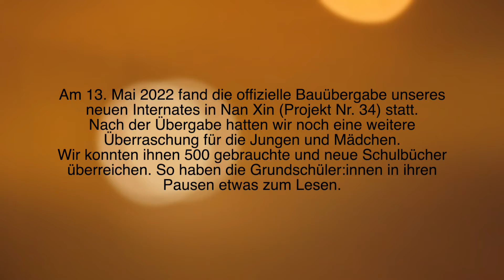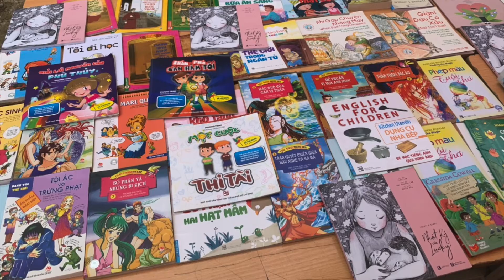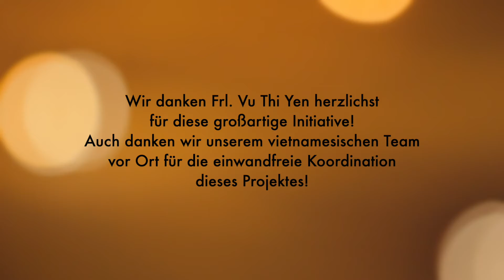Bücher für eine bessere Zukunft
Am 13. Mai 2022 fand die offizielle Übergabe unsere neuen Internates für 160 Kinder in Nan Xin (Vietnam) statt. Bei dieser Gelegenheit überreichten wir auch den Kindern eine Bücherspende (500 Bücher) Dieses Projekt (Nr. 38 - Bücher für eine bessere Zukunft) wurde von Frl. Yen Vu initiiert. Wir danken ihr herzlichst sowie allen Unterstützer:innen, die so viele Bücher gespendet haben. Wir sammeln weiter, um weitere Spenden dieser Art an die Kinder zu machen.